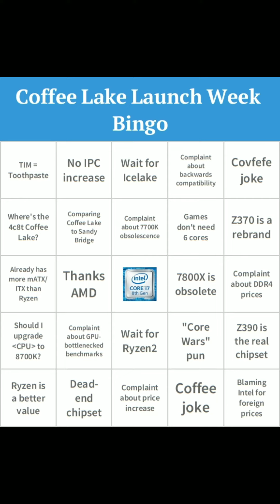Intel coffee lake memes | intel Vs amd | intel best memes | adzleo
Intel coffee lake , intel vs amd, which is better intel vs amd , intel best memes.